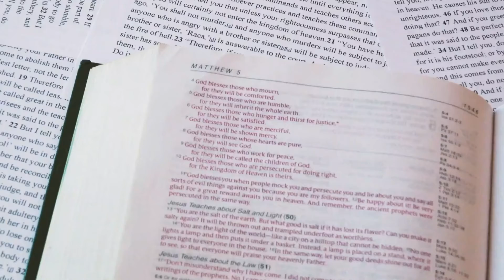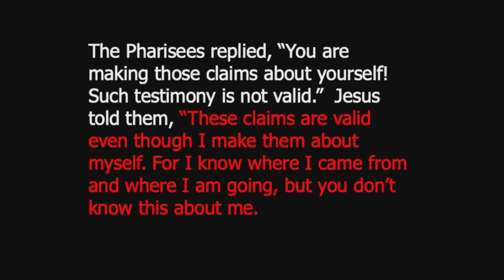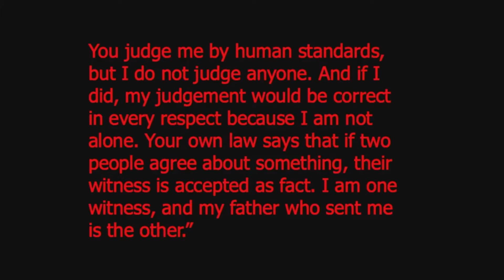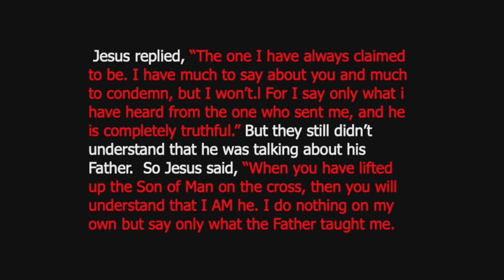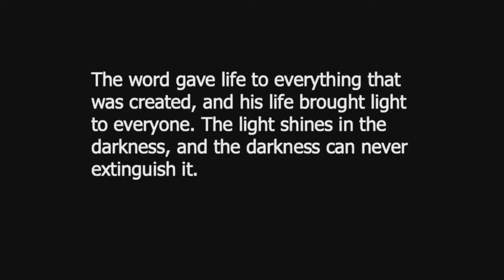What If?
Jesus is the light of the world. Pastor Andrew's message from the Gospel of John leads us to ask ourselves the question: what if we stopped relying on ourselves for the ultimate source of power & light, and instead turned to the Light of the World Himself?

Sermon: What If?
Scripture: John 8:12-30
Speaker: Pastor Andrew Happ